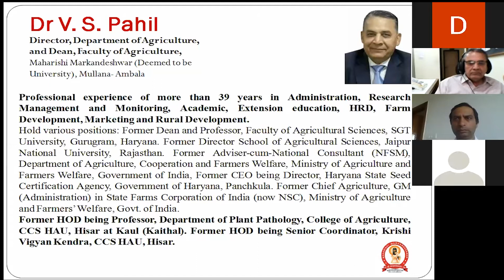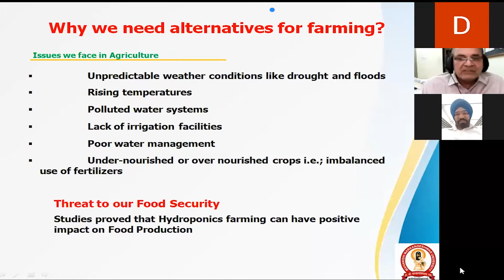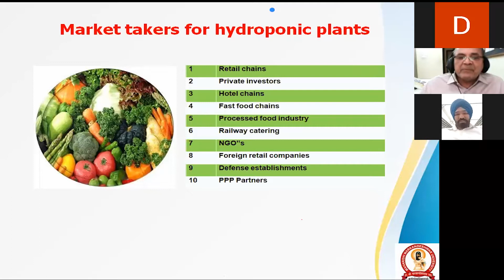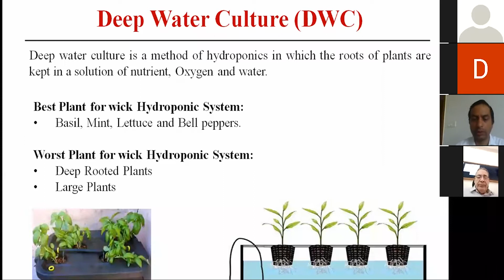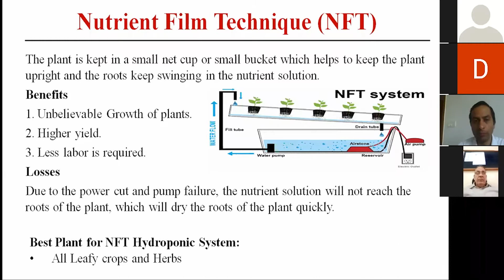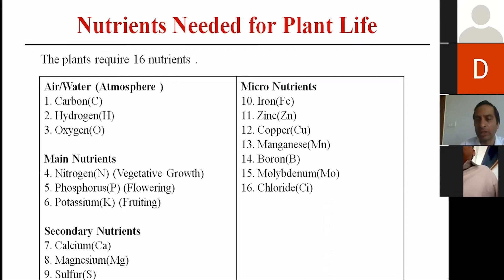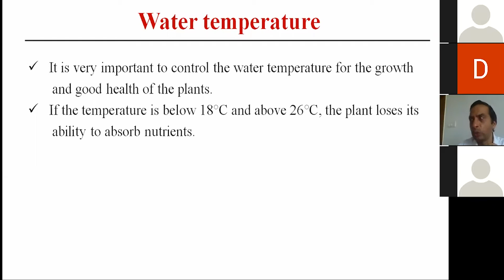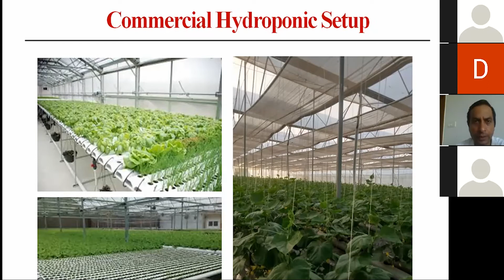Webinar on Hydroponic#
Webinar on Hydroponic - MMDU, Mullana, Ambala